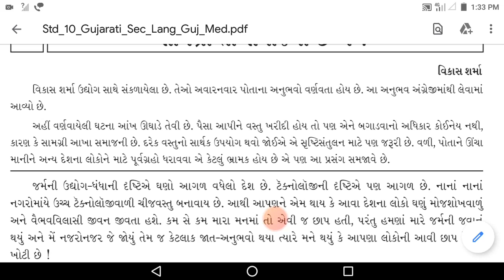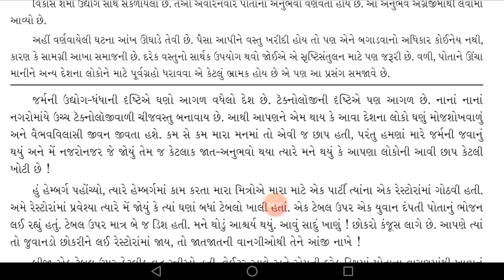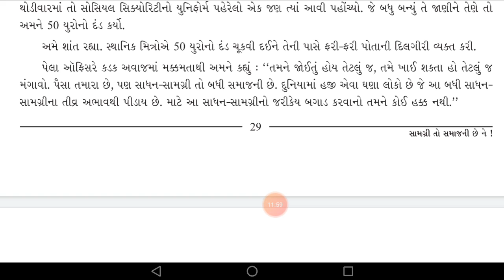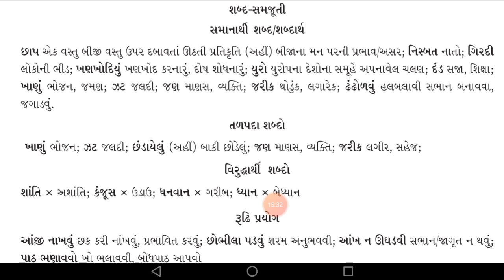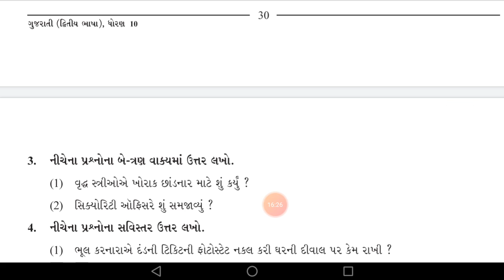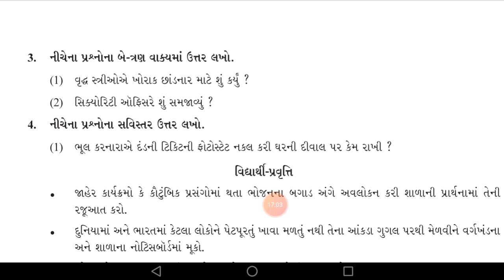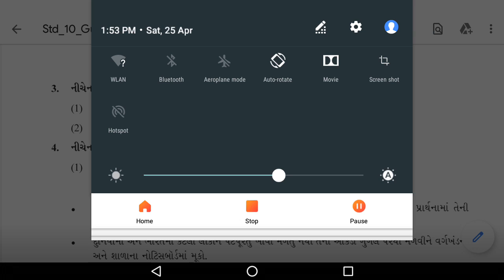10 Gujarati (SL) lesson 6 Bamaniya Pravin 9904419816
સામગ્રી તો સમાજની છે ને ?